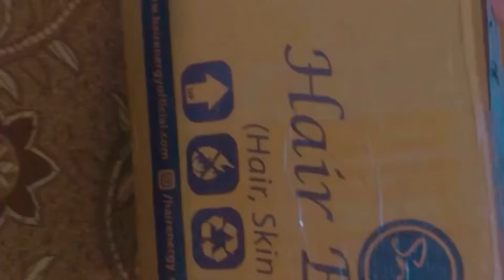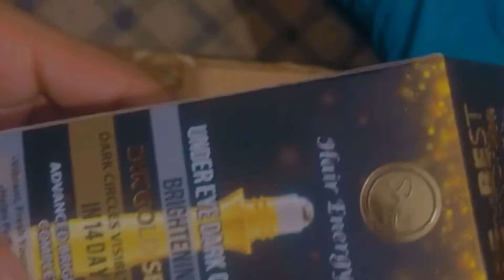Just Unboxing | Hair Energy | Vlog#4 | M I C Drop | M I C Drop Tak Hustle | M I C Drop’s Out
HAIR ENERGY